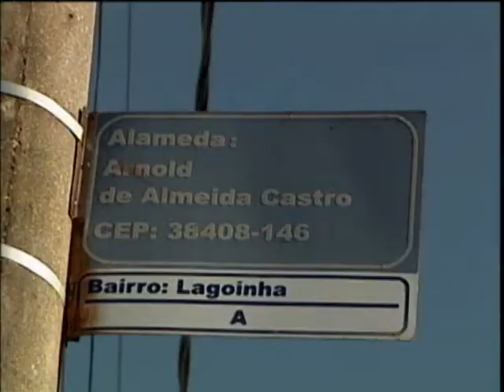Desnível em avenida preocupa moradores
Linha Dura - 12/08/2010 - Desnível em avenida preocupa moradores
Reportagem: Fabiene Raquel
Imagens: Kevson Martins